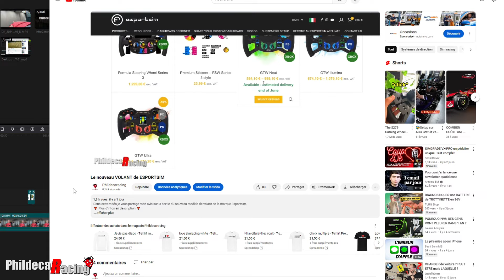Retour sur les commentaires de la semaine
On revient sur le châssis de Corsair, le nouveau volant de Esportsim et sur les 24h du Mans.

✅Rejoins le DISCORD PHILDECARACING 2.0, pour ne plus jamais être seul avec ta passion ! Tu y trouveras un max d'infos, de l'aide pour faire les bons choix et les bons réglages et des camarades pour rouler.

Tu peux aussi devenir membre de la chaîne pour accéder à la zone VIP et bénéficier d'avantages exclusifs (vidéos en avant première, vidéos sans publicité, vidéos sur le comportement humain...etc...), clique ci-dessous:

=== MES ACCESSOIRES SIMRACING INCONTOURNABLES ===
Elgato Stream deck XL
Elgato Stream deck 12 touches
Hub usb 7 ports alimenté
Meta Quest 3 (128go)
XBOX Séries X
Camera Action DJI Osmo 4
DJI Mic (micro et recepteur sans fil)

=== LES RÉDUCTIONS POUR MES ABONNÉS ===
Venym - Moins 5% sur tout le site (pédaliers, accessoires) avec le code: TJ1B-PHIL

 === MON MATÉRIEL PC ===
Carte graphique Gigabyte RTX 3080
Boitier Corsair 4000D Airflow
Processeur Intel Core I7 12700KF
Carte Mère MSI Z690 Wifi DDR4
SSD Crucial 2To
Ecran Samsung Odyssey G9

Chaque achat effectué en cliquant sur un de ces liens ne vous coûtera pas plus cher, mais Amazon et Spreadshirt me reverseront une commission.
Un grand Merci à tous ceux qui jouent le jeu car cela soutient la chaîne !!!

=== MON MATÉRIEL SIMRACING ===
Base Direct drive: Fanatec Base Clubsport DD 12nm
Volants: Fanatec Roue Nascar + Hub V2 + P1SIM Eau rouge
Shifter séquentiel: Heusinkveld
Frein à main: Sim lab XB1 Loadcell
Pédaliers: Venym Atrax 2 pédales
Châssis: Trackracer TR80 MK5

Au quotidien, retrouve sur ma chaîne YouTube le meilleur de l'actualité du Simracing. Matos, jeu, tests, analyses, tutos... Et conseils d'achat, tu trouveras forcément ton bonheur. Gardes le fil avec ta passion 😉